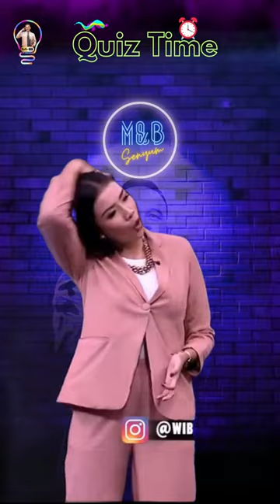KUIS - CHRISTIAN RONALDO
M&B Senyum
Tema Humble atau Rendah hati
Kata "HUMBLE" dapat menggambarkan sifat rendah hati, ketidakangkuhan, atau ketidakberlagakan yang sering dihubungkan dengan makna "humble" dalam bahasa Inggris.